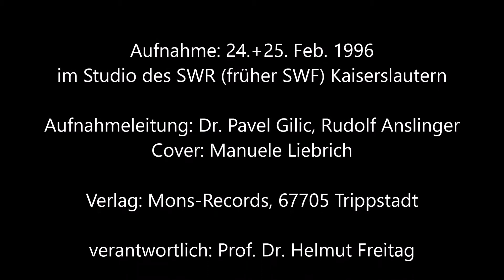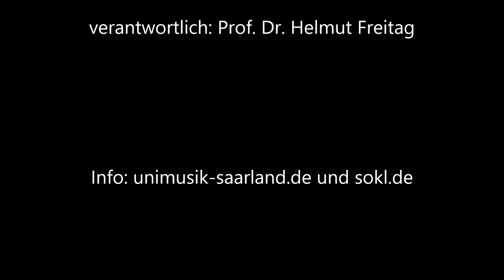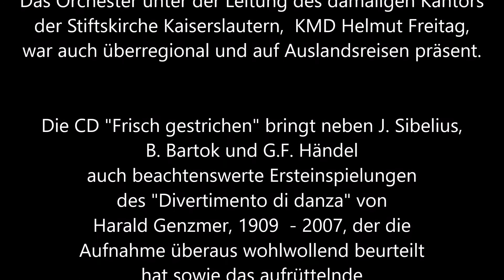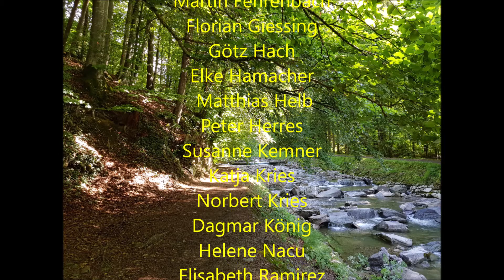Harald Genzmer Divertimento di danza Ouvertüre -Allegro Kammerorchester Kaiserslautern H. Freitag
Das Kammerorchester des Landkreises Kaiserslautern
war ein Ensemble sehr begeisterter Laienmusiker_innen verschiedenenAlters, die auch alle im Sinfonieorchester des Landkreises spielten oder z.T. noch aktuell mitwirken.
 Das Orchester unter der Leitung des damaligen Kantors der Stiftskirche Kaiserslautern,  KMD Helmut Freitag, war auch überregional und auf Auslandsreisen präsent.
Die CD "Frisch gestrichen" bringt neben J. Sibelius, B. Bartok und G.F. Händel
auch beachtenswerte Ersteinspielungen des "Divertimento di danza" von
Harald Genzmer, 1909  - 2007, der die Aufnahme überaus wohlwollend beurteilt hat sowie das aufrüttelnde "Concerto concitato II" seines Schülers